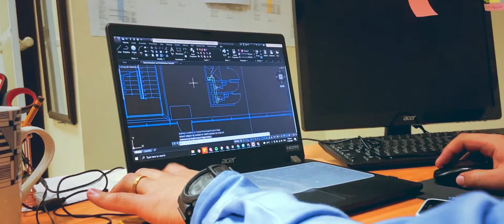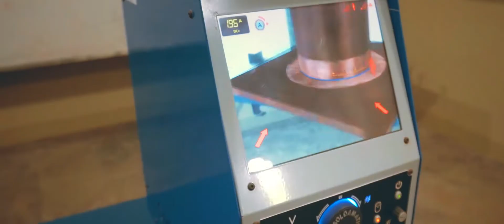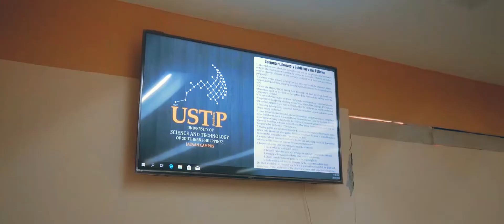Naval Architecture and Marine Engineering (USTP - Jasaan)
Take a quick look on USTP - Jasaan's Bachelor of Science in Naval Architecture and Marine Engineering offering.

We are located at the heart of Jasaan, Misamis Oriental, Philippines.